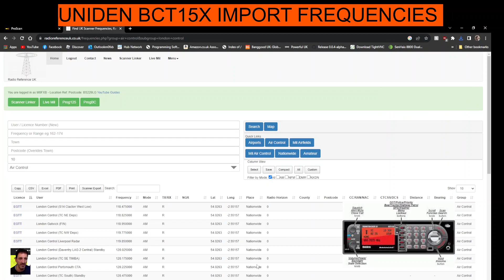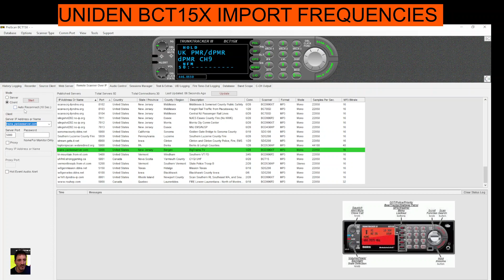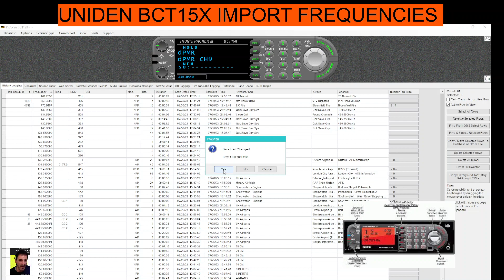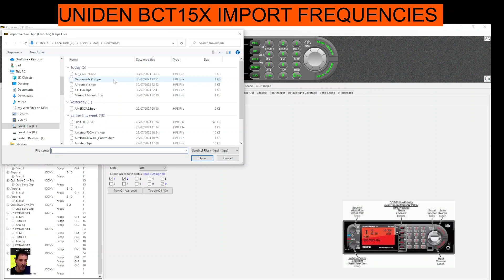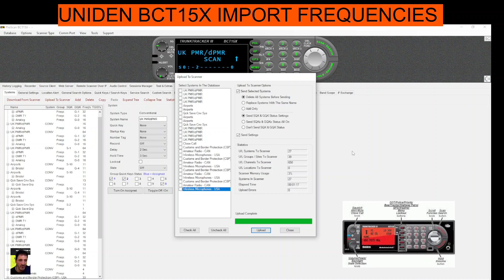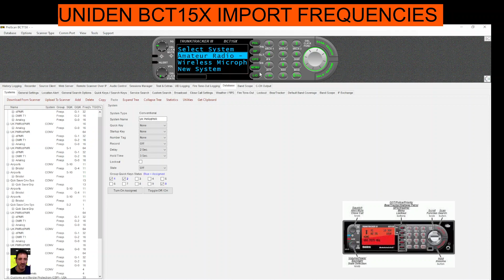UNIDEN BCT15 - IMPORT FREQ USING PROSCAN - PART1